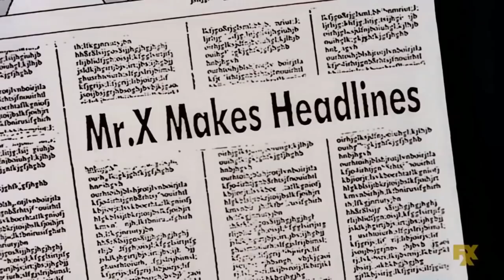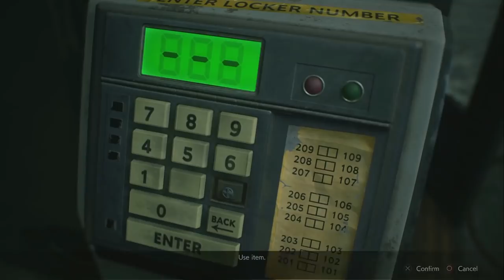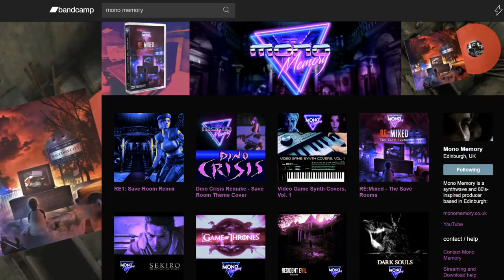🧟‍♂️ Resi 2 Remake vs Original | OSW review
💚 I'll be posting more on YouTube (could be anything - some old, some new, some wrestling, some not) whatever I can do to help get u guys through it! Here's my review of the 2019's Resident Evil 2 REmake!

Resident Evil REmake vs The Original - OSW Playlist S2E05